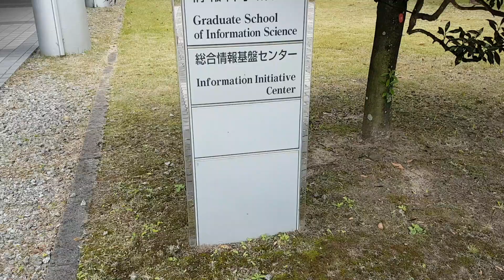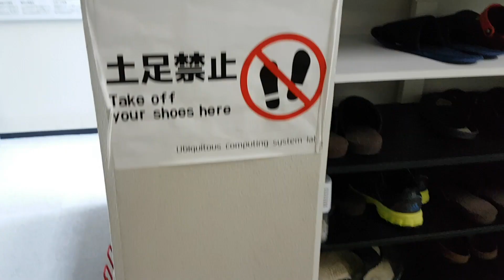JP in JP (3/1095)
Sharing what I see